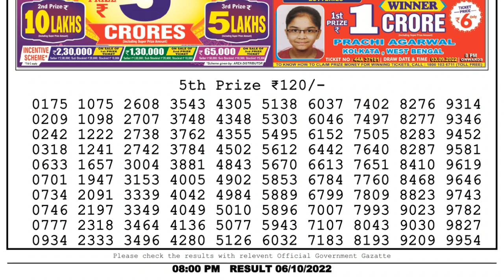🔴 Lottery Sambad Live 08:00pm 06/10/2022 Evening Nagaland State Dear Lottery Result Pdf Download